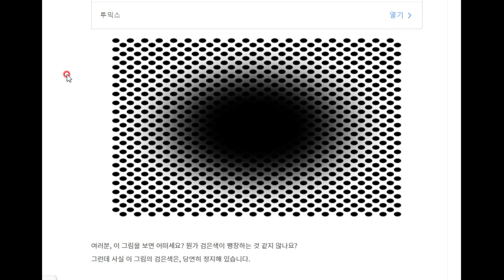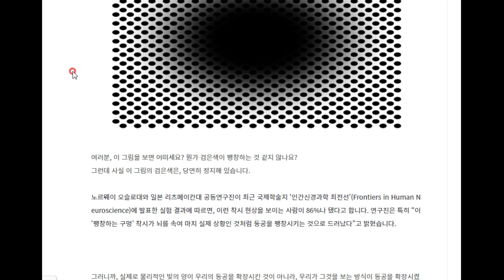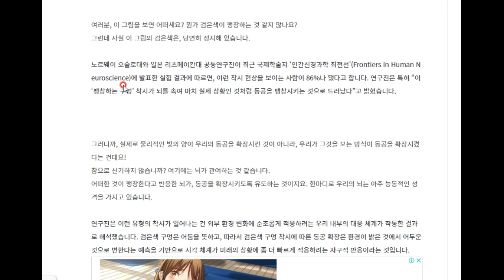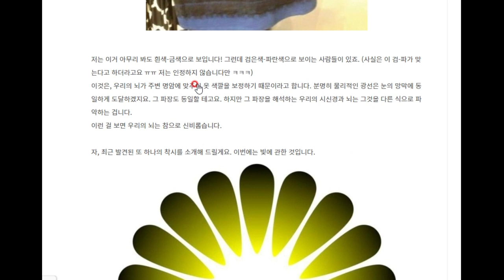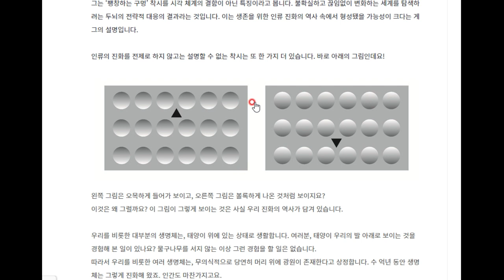새로 발견된 착시를 소개해 드립니다^^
착시란 눈보다 뇌와 더욱 깊은 관련이 있습니다